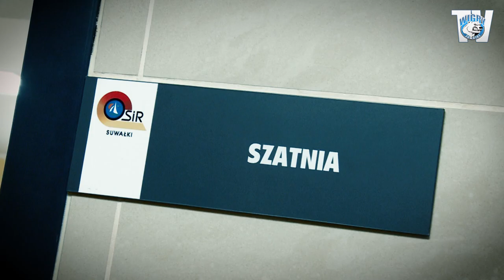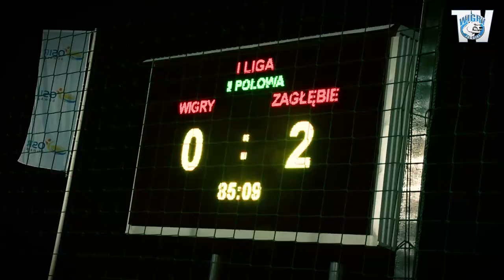Kulisy | Wigry Suwałki - Zagłębie Sosnowiec 0:2